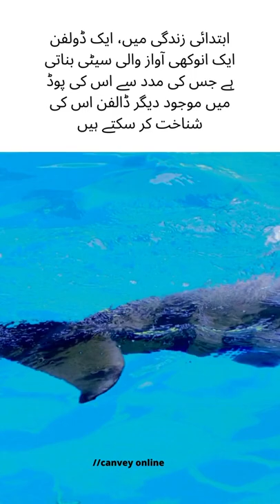ایک جنگلی کتا جانوروں کی بادشاہی میں سب سے کامیاب شکاری ہے۔| Facts Knowledge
facts world, facts, facts by facts world, us
facts, facts in English, r  random facts, the amazing facts, new facts, English
 facts, united states facts, amazing facts, America facts, love facts,  girl facts, facts

basic learning about computer
computer introduction
MS word document  ||MS word
|| MS Word video's || MS word guides ||
basic learning and information about computer